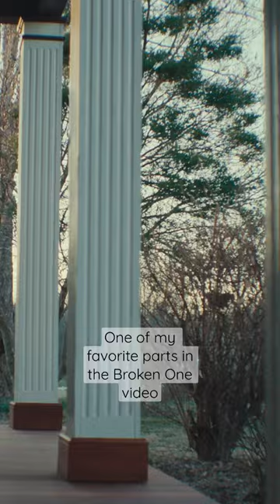I love y’all sharing your stories using this song! brokenone thank you!!❤️✨